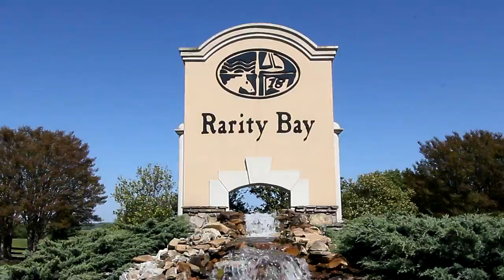Rarity Bay golf front & lake view home for sale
4BR/3.5BA | 4008 SF | #864602 | $579,900 | 125 Watercrest Drive, 37885
= Exceptional value in this like new home that is situated on Rarity Bay's signature golf course with elaborate views of the lake and country setting. See this home before you build! Rustic hardwood floors, views from all rear windows, amazing media room, and more. A detached oversized garage that is a good size for the boat and motorcycles. A high end attention to details accompany this home. Don't miss this one! No mandatory membership to the Country Club.